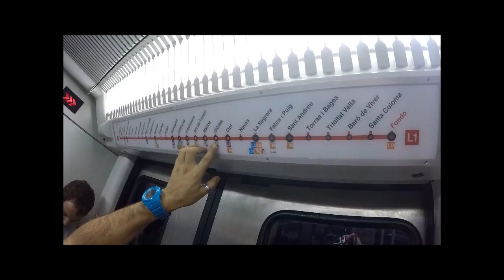The Beauty of Barcelona - Love By Laura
The perfect time to enjoy he beauty of Barcelona, the architecture,  food, and its amazing beaches. LBLx